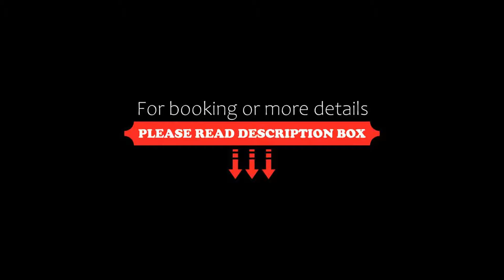Nightcap at Blue Cattle Dog Hotel, Rooty Hill, Australia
About Property:
Featuring a restaurant and a bar, Blue Cattle Dog Hotel is 10 minutes' drive from Wet'n'Wild Sydney. It offers air-conditioned rooms with a private balcony. The M4 Motorway is just 400 m away.
All rooms have a refrigerator and tea and coffee making facilities. Each room has a TV and a private en suite bathroom with a hairdryer and free toiletries. Some rooms also have a spa bath.
Blue Cattle Dog Hotel St Clair is 5 minutes’ drive from St Clair Sho...
Property Type: Hotel
Address: 249 Mamre Road, St Clair, 2759 Rooty Hill, Australia
Searching For
1. Nightcap at Blue Cattle Dog Hotel - Rooty Hill - Australia
2. Nightcap at Blue Cattle Dog Hotel - Rooty Hill - Australia Address
3. Nightcap at Blue Cattle Dog Hotel - Rooty Hill - Australia Rooms
4. Nightcap at Blue Cattle Dog Hotel - Rooty Hill - Australia Amenities
5. Nightcap at Blue Cattle Dog Hotel - Rooty Hill - Australia Offers and Deals
Audio Credit:
Track Title: Reasons To Hope
Artist: Reed Mathis